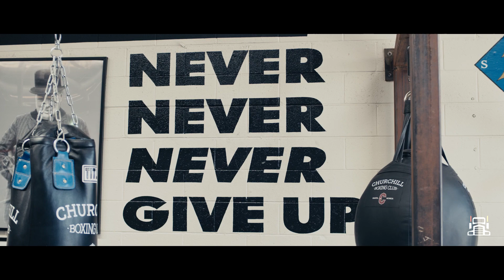Боксер Иван Редкач о Ломаченко, Усике и подготовке к бою с тренером Шейном Мозли в Лос Анджелесе.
Лос Анджелес.США
Украинский профессиональный боксёр Иван « El Terrible » Редкач  (22- 4-1 , 17 KOs) .

В нашем интервью Иван рассказал свою истории жизни, о своих страхах и целях на будущее.

Поделился о своей подготовке к предстоящему бою против бывшего чемпиона мира Devon Alexander (27-5-1, 14 KOs ).
Под каким флагом он будет выходить в ринг и как изменился его тренировочный лагерь.
Про подготовку под руководством легендарного боксёра Shane “Sugar” Mosley.
Тренировка на лапах в спорт зале известного голивудского актера Mark Wahlberg -  “Churchill Boxing Club”.
Тренировка по физподготовке в зале UFC.

Логистическая-транспортная компания
Universe Carriere.